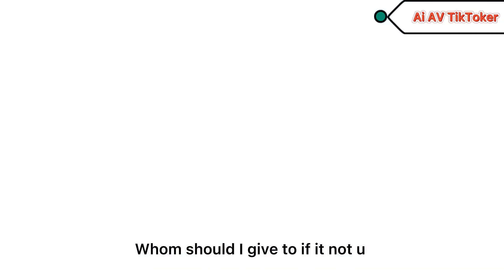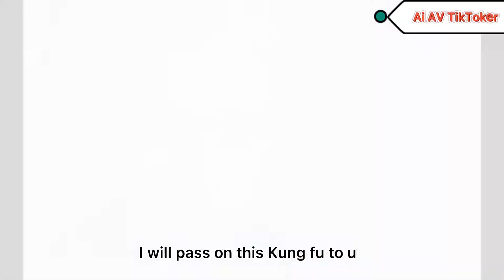Engsub Wordofhonor Ending: LaoWen Confession【山河令】龚俊张哲瀚WenkexingAhXu\Simongong\Zhangzhehan| Spoiler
Word of honor, 山河令, Chinese BL Drama.
His confession melted our heart .
Hello everyone, in this channel you will see a lot of clips of drama, Asian tiktoker, and many interesting movie FMV. Anyway, Hope all of you guys will like those contents, give your comments, likes and subscription.